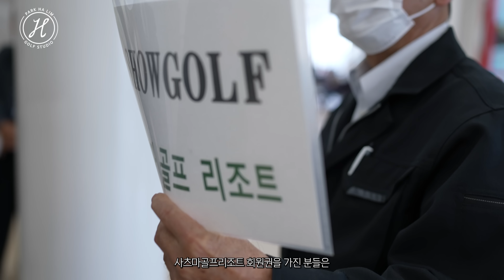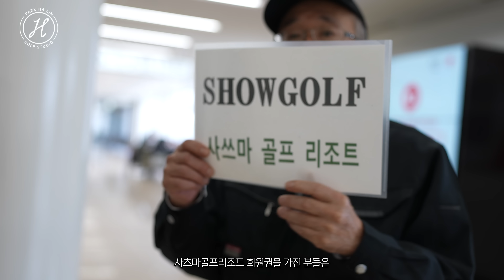[골프여행] 골프장 인수했습니다~ 쇼골프 XGOLF & 가고시마 사츠마CC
🕘 타임라인
00:00 인트로
02:30 Out Course Hole 1
05:07 Out Course Hole 2
08:09 Out Course Hole 3
11:15 Out Course Hole 4
13:21 Out Course Hole 5
15:40 Out Course Hole 6
17:18 Out Course Hole 7
18:53 Out Course Hole 8
21:57 Out Coure Hole 9
23:52 In Course Hole 10
26:17 In Course Hole 11
28:59 In Course Hole 12
31:57 In Course Hole 13
33:15 In Course Hole 14
34:41 In Course Hole 15
37:26 In Course Hole 16
38:51 In Course Hole 17
42:21 In Course Hole 18
46:56 마무리

⭐︎세계최초 유튜브 유료 학습 프로그램 골프레슨24강 수강신청하기⭐︎골프레슨종결 합니다

👕 박하림프로 골프웨어 구매하기 바로가기